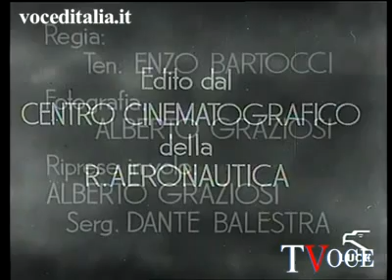Come si diventa piloti - documentario della Regia Aeronautica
Eccezionale documento storico: documentario Luce edito dal Centro cinematografico della Regia Aeronautica, su come si diventa piloti. Regia: ten. Enzo Batorocci. Fotografia: Alberto Graziosi. Riprese in volo: Alberto Graziosi e serg. Dante Balestra. La voce del pilota del Caproni 309 a 7' 40'' è di Alberto Sordi.

Exceptional historical document: propaganda film on how to become pilots of the Italian Royal Air Force